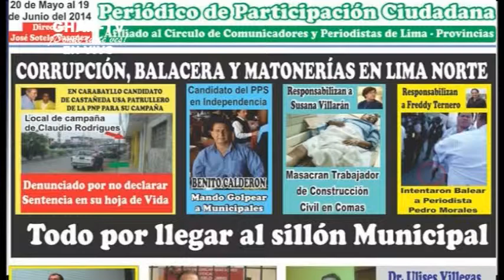GHAM-TV "EnlamiraLIMANORTE" Claudio Rodriguez usa patrulleros para repartir regalos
Programa 173
04 de Junio de 2014

Jose Luis Sotelo Vasquez Periodico Sucesos
Claudio Rodriguez usa patrulleros para repartir regalos,